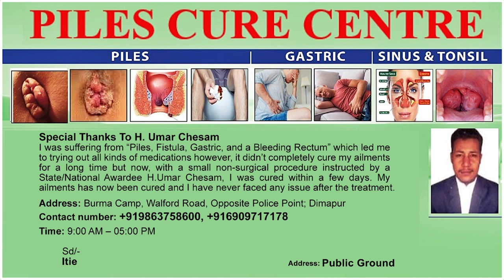NAGA CUSTOMARY LAWS PROTECTED BY CONSTITUTION: SC JUDGE JUSTICE KAUL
Supreme Court judge, justice Sanjay Kishan Kaul on 10th December while addressing the valedictory functions of the 23rd edition of the Hornbill Festival said that the Naga customary laws and traditions are unique which are protected under the constitution, and that the apex court has been recognising and upholding these traditional customary laws